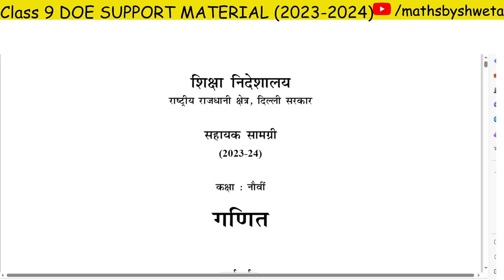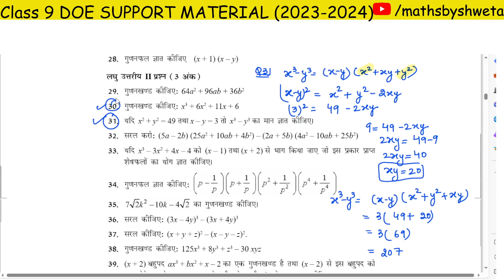(Hindi Medium)DOE Support Material Solution | Class 9 Math Chapter 2 Ques 30 & 31 Solution |(बहुपद)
(Hindi Medium) DOE Support Material Solution | Class 9 Math Chapter 2 Bahupad Ques 30 & 31 Solution | Polynomials (बहुपद) | 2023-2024

In this video:
cbse class 9 maths support material bahupad
support material solution class 20 maths bahupad